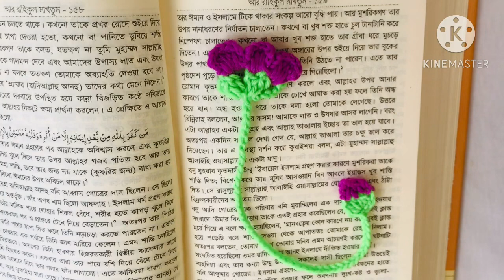Very easy crochet flower bookmark//কুশিকাটার বুক মার্ক / crochet book mark design